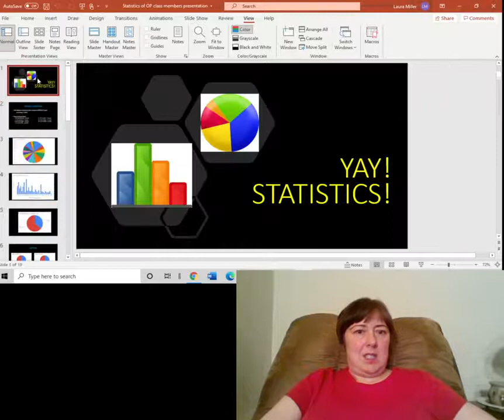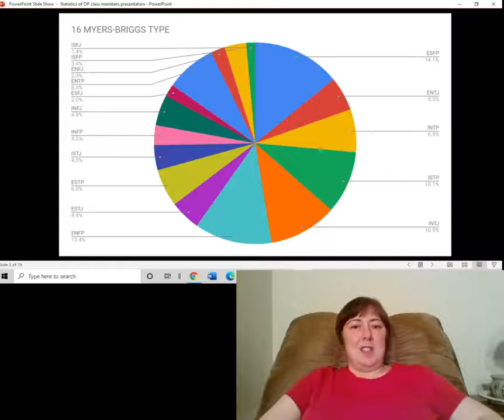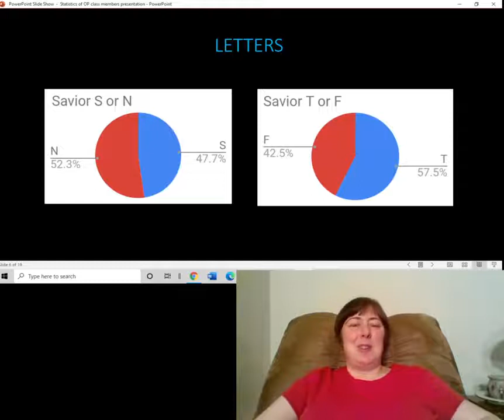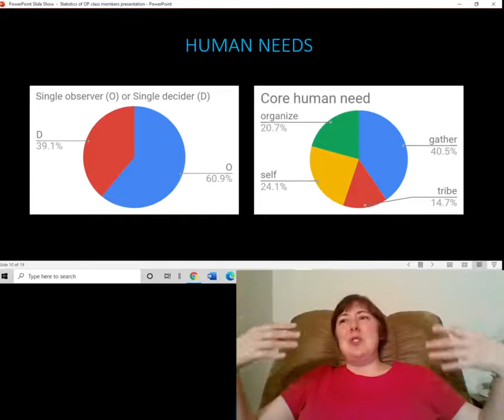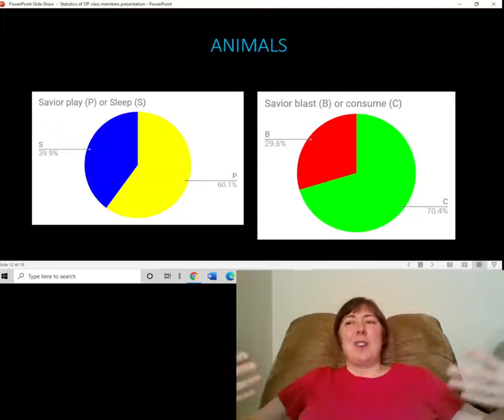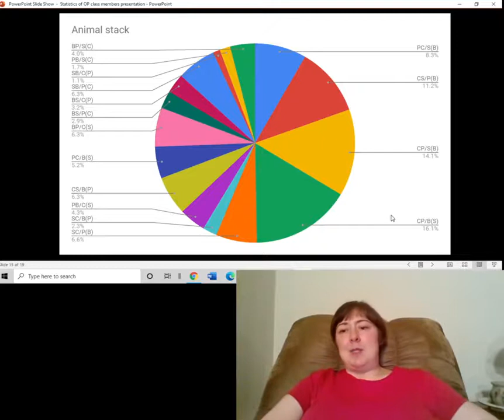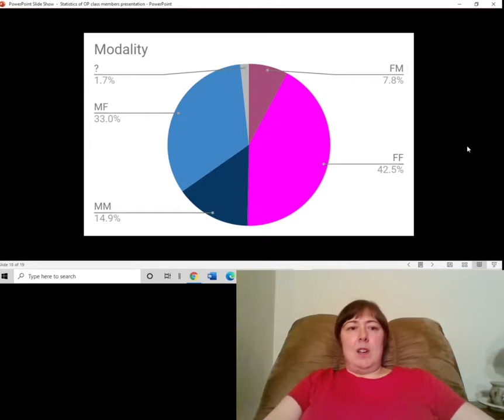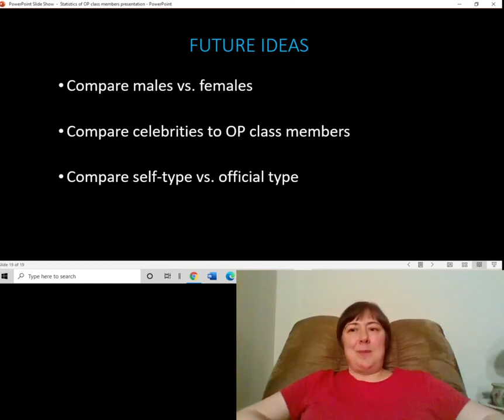Who is the OP Community? A Statistical Profile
Making statistical Power Point presentations fun again!